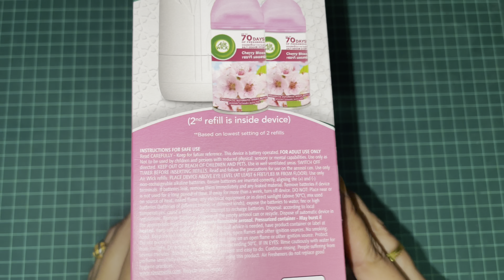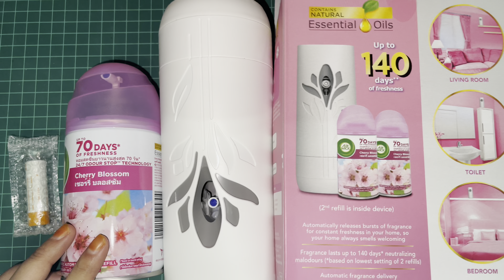￼Unboxing Air Wick Freshmatic Automatic Spray Cherry Blossom